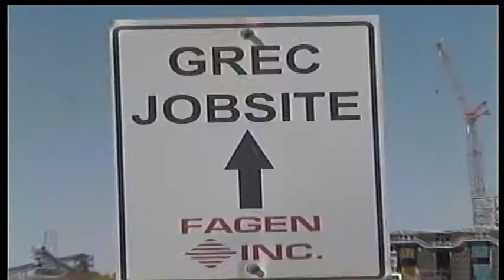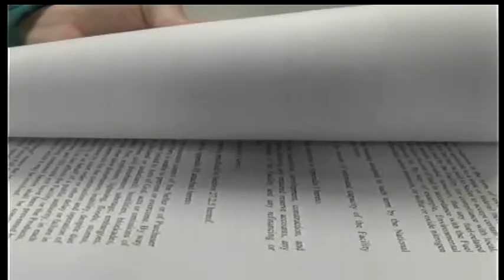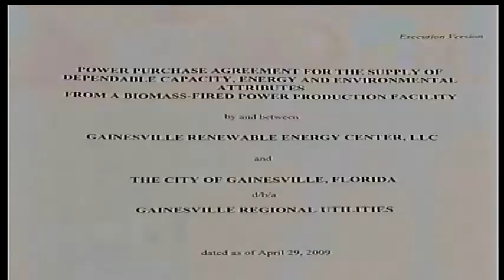WCJB Bio-mass or Bio-Mess 2-20-2013